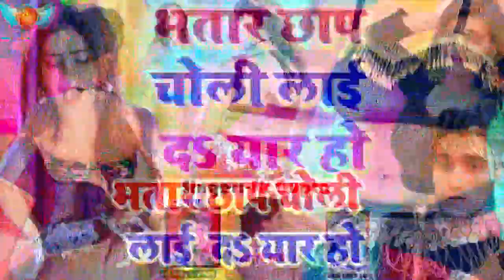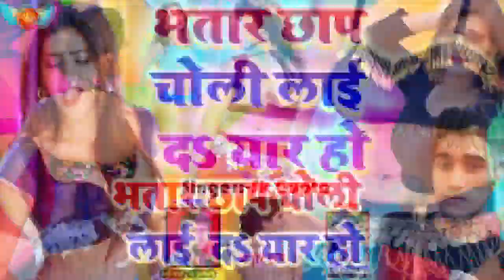भतार छाप चोली लाई द यार हो_Sk Gupta_Bhatar chhap Choli Lai Da Yar Ho_सबसे हिट गाना_TikTok Viral Song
# Album/Song : भतार छाप चोली लाई द यार हो_

# Singer : Sk Gupta

# Lyrics : Manjit Matlabi

# Director : Pawan Pall (Shani Jha Delhi , 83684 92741)

Anshu Music Office No - , 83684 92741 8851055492
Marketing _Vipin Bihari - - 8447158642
# Label/Music Company : Anshu Music/
# Publisher : Anshu Music
# Released Year : 2019
# All Copyrights Reserved to Anshu Music

Haye Re Patarki Bhojpuri Song | Hai Re Patarki | Haye Re Sawarki | Haye Re Motaki